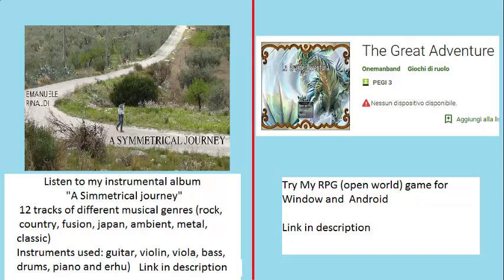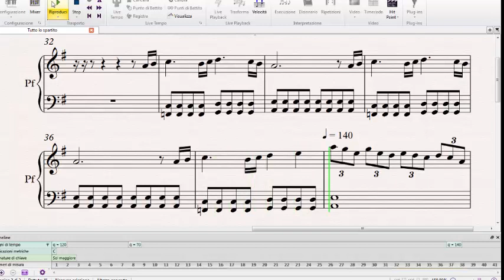Naruto sheet music \ piano tutorial - Beautiful Green Wild Beast